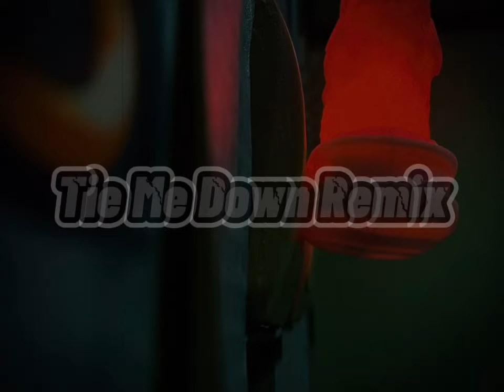DJ TIE ME DOWN REMIX TERBARU VIRAL TIKTOK FULL BASS 2021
Kembali lagi di channel DJ Nansuya. Kali ini saya akan membawakan lagu DJ Tie Me Down Remix Full Bass 2021

Cover by :

Original Music:

Lirik

Note: BOLEH REUPLOAD ASAL JANGAN DI YOUTUBE!!